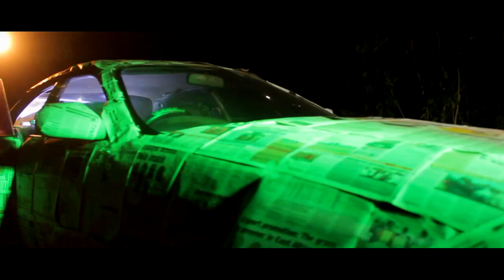Who is Who - Hatari X tinct New Ugandan Ateso Music Video 2019 (Dir Wolf 0781346083)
another wolf bite
Who is Who by Hatari Xtinct
Eastern Bad Boys
voiced by Laz
Directed by Wolf
Fullmoon Pictures